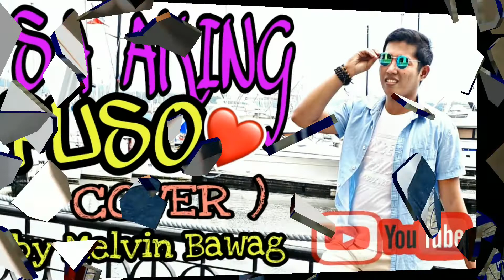SA AKING PUSO - Ariel Rivera COVER by: MELVIN BAWAG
Hello guys...

Im.melvin bawag.. Ginawa ko po itong cover na ito para maipakita ang isa din sa aking talento at yun ay ang PAGKANTA.. Indi man po ito perfect cover pero want ko lang ishare ang talent na merun ako ...sana po magustuhan nyo. ♥♥

Want ko lang din po makapagbigay inspiration para sa mga taong katulad ko na may potential at talent sa pag kanta ... At pagawit... Tuloy lang tayu sa pagbigay ng magagandang himig na nais nila marinig ..endi man perfect ang ating pagkanta ibigay lang natin ng buong puso ang ating pagawit. .tuloy sa pag abot ng mga PANGARAP at always na pagpapasalamat na may ganto tayung TALENTO na pde nating maishare sa iba. go guys...
Keep fighting for our DREAMS and keep on SINGING with LOVE and PASSION ♥♥♥

🔰FB PAGE : MELVIN BAWAG VLOGS SUPPORT
🔰INSTAGRAM : MELVIN BAWAG / BHENZ EMORY

NO COPYRIGHT BACKGROUND MUSIC FOR STREAM

2. "its fair Use" No Copyright is claimed and to the extent that material may appear to be infringed, I assert that such alleged infringement is permissible under U.S and Philippine copyright law.
If you believe material has been used in an unthorized manner, please contact the poster.
3. This video is not associated with any company or products mentioned in the video.
4. No intension to infringe photos or audio used in this video.